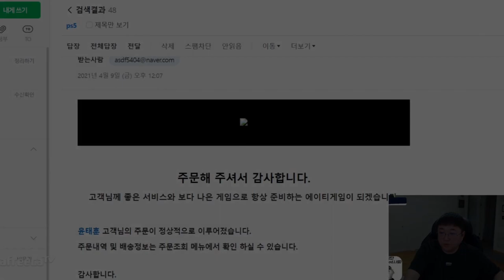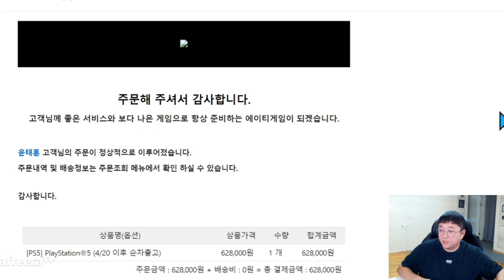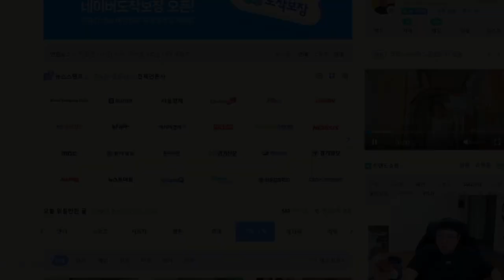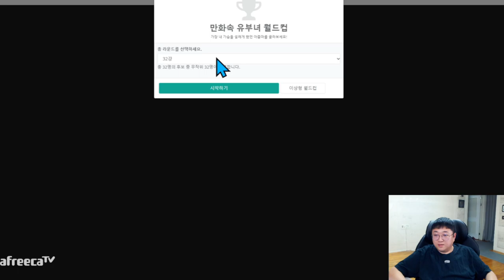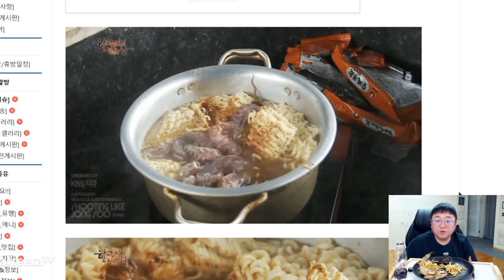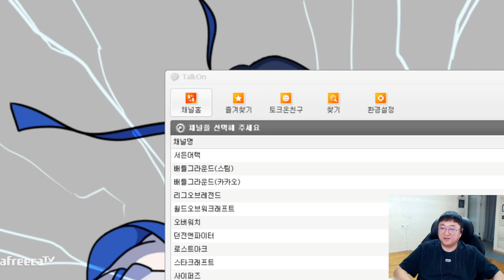먹태에 막걸리한잔 합시다 (23.01.02-2)